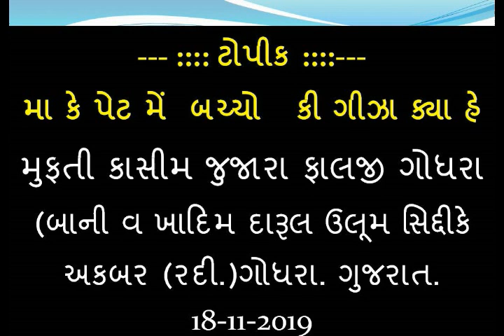મા કે પેટ મેં બચ્ચો કી ગીઝા ક્યા હે BY મુફતી કાસીમ જુજારા ફાલજી ગોધરા_18-10-2019 /દારૂલ ઉલૂમ